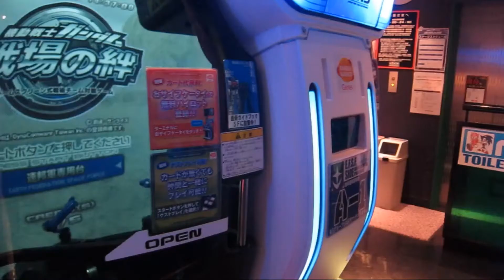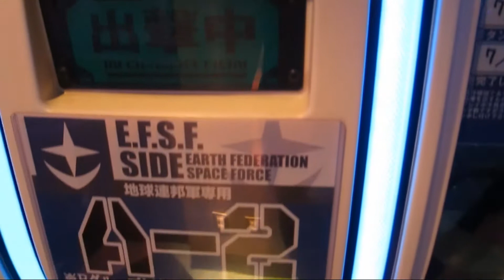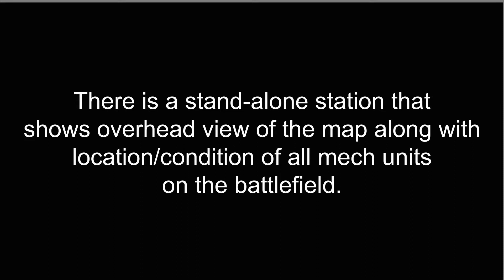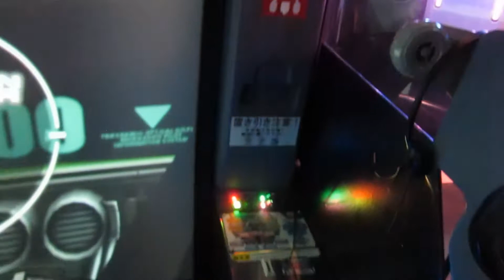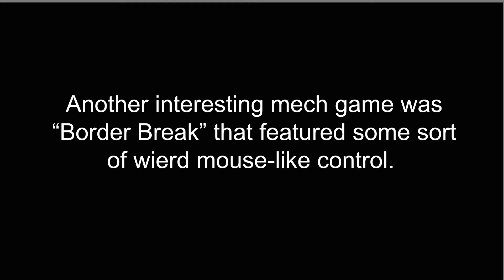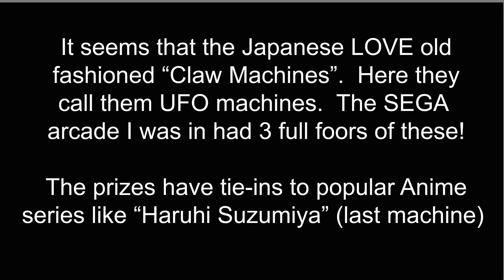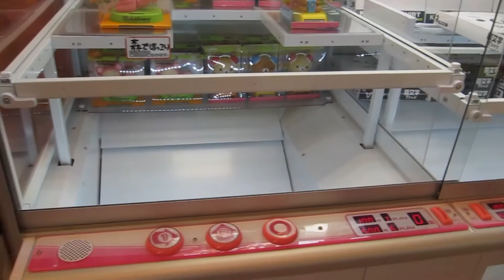OscarInAsia - Episode 6 - Sega Arcade Akihabara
Visit to one of the four SEGA arcades in Akihabara (sorry, don't specifically remember which one this was shot in).  There are like 6 or 7 floors of games.  Unfortunately more than half of which are just "claw machines" (UFO Machines in Japan).  However they did have the awesome Gundam simulator at this one, I've never seen anything in the USA that comes close to being this complex.  Also the current hot game seems to be a card based game called "Lord of Vermillion".